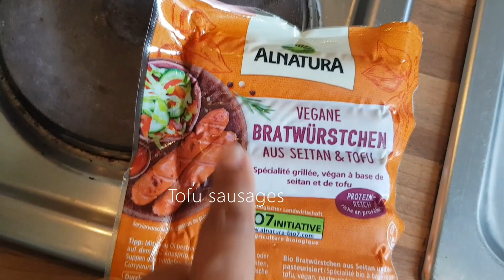How to make English Breakfast at home (without meat) in 10 mins